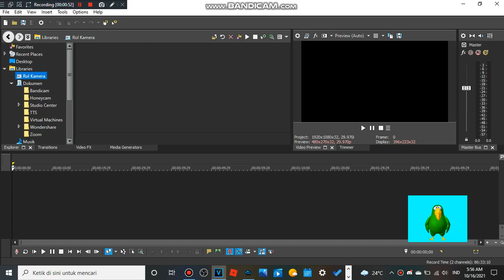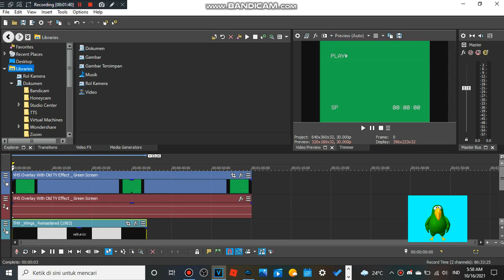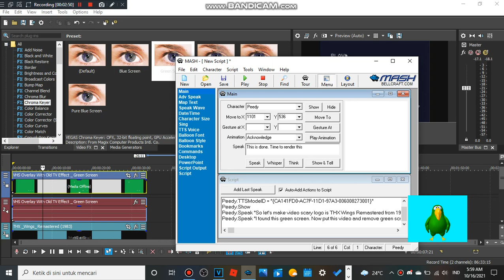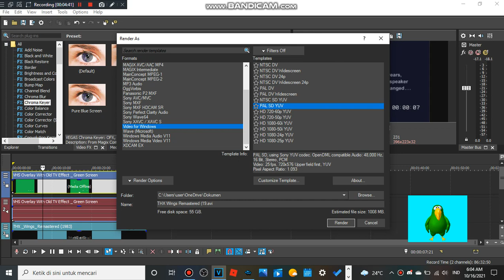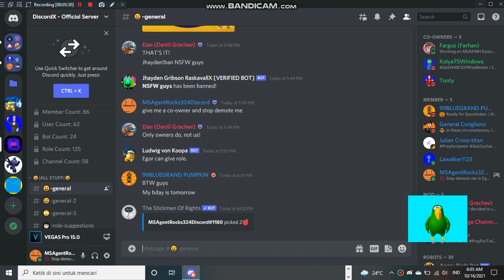Behind the scenes THX "Wings" Remastered from 1983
Requested by Egor.